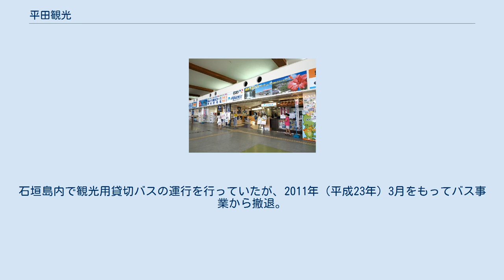平田観光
平田観光株式会社（ひらたかんこう）は、沖縄県石垣市美崎町の石垣港離島ターミナルに本社を置く旅行代理店である。
かつては貸切バス事業も行なっていた。
 石垣島から八重山諸島の島々への日帰りのツアーを中心に八重山諸島内のツアーを企画・運営する。
 貸切バス （画像は平田運輸時代、2003年撮影） 創業者平田哲三が1972年（昭和47年）に平田つりぐ店として創業。
その後、釣り船観光を始め、離島への観光客の送迎等も行うようになる。
小説家の司馬遼太郎は、1974年（昭和49年）に八重山諸島を訪れた際に、平田つりぐ店の船で石垣島から竹富島に渡り、片道5,000円であったと紀行文集『街道をゆく』「沖縄・先島への道」に記している。
海運業としては、1984年（昭和59年）には船舶5隻を保有するまでになるが、1990年（平成2年）に八重山観光フェリーに全ての船舶を委譲し、その総代理店となる。
 また、旅行業としては、1976年（昭和51年）に竹富島で、1981年（昭和56年）に由布島で水牛車観光を始めるなど、八重山諸島での観光開発を行った。
1998年（平成10年）には平田運輸株式会社を設立して、観光・貸切バス事業を開始。
石垣島内で観光用貸切バスの運行を行っていたが、2011年（平成23年）3月をもってバス事業から撤退。